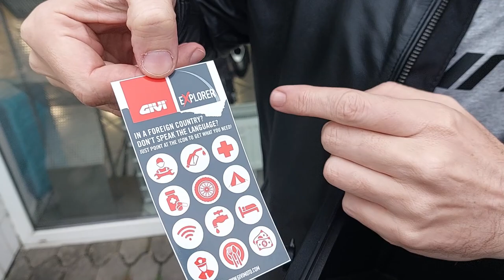Predstavenie noviniek od Givi: kufor Trekker Alaska a malý tankvak ST611 - motoride.sk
V Styxe sme sa pozreli aj na ďalšie dve novinky od talianskej firmy Givi - hliníkový zadný kufor Trekker Alaska v 44-litrovej verzii a malý športový tankvak ST611.

Menšia verzia hlinikáču Trekker Alaska bola takpovediac nevyhnutná, keďže väčšia 56-litrová sestra bola pre niektoré motorky jednoducho príliš veľká. Robí sa tradične v naturálnej hliníkovej farbe alebo v čiernej, a má riadne robustnú konštrukciu, aká je v tejto triede nevyhnutná.

Malý tankvak ST611 s objemom 6 litrov sa ti zíde naopak na krátky výlet v dobrom počasí. Uchytáva sa systémom tanklock, čiže na veko nádrže sa napevno primontuje podkova, a na ňu sa nacvakáva tankvak. Je to veľmi bezpečné a pohodlné uchytenie. Do samotného tankvaku sa ti vojde asi tak pollitrová fľaša s vodou, okuliare, nejaká peňaženka a zopár drobností. Navrchu má odkladací priestor na mobil aj s priehľadnou fóliou, cez ktorú sa dá mobil dotykovo ovládať.

Kamera: Tomáš Hajduch - Awia
Strih: Peter Fischer

Hudba: Make You Move - Ofshane